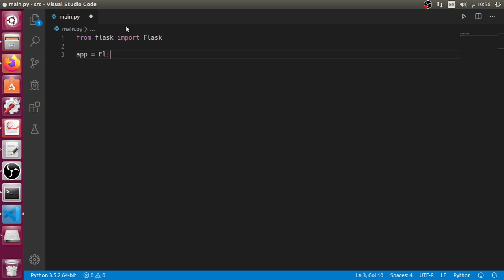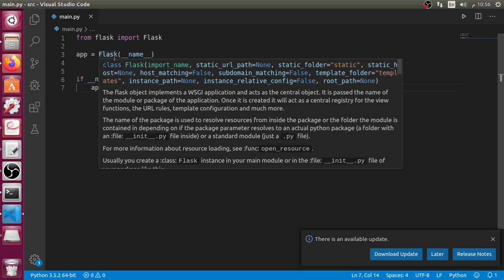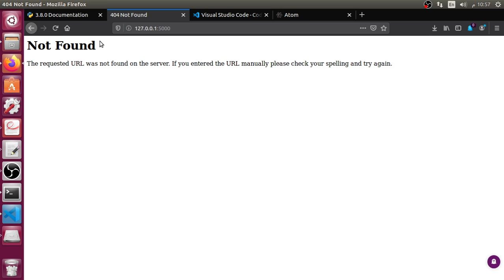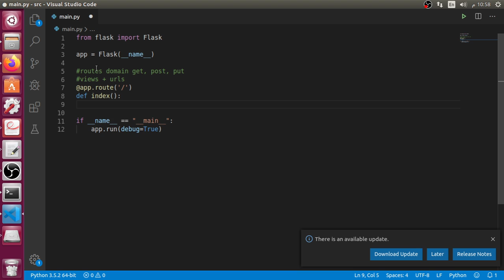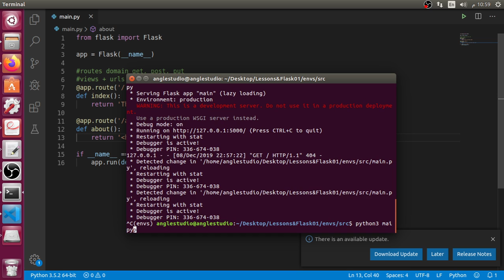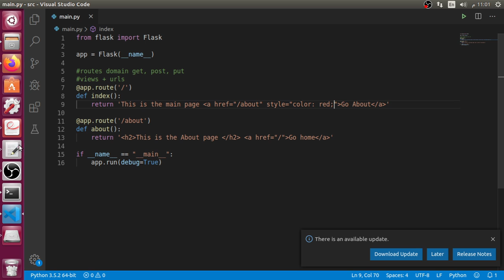الدرس الثانى من شرح FLASK